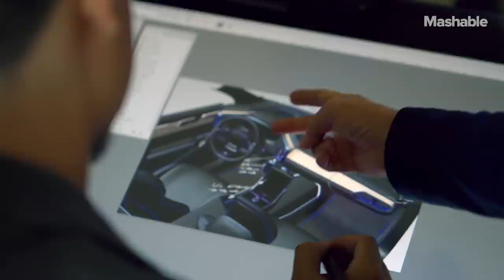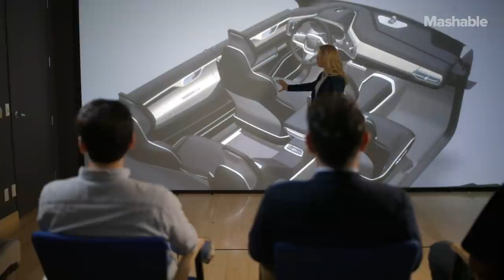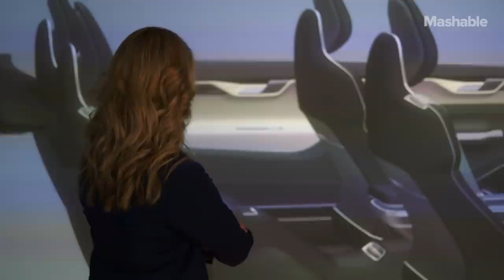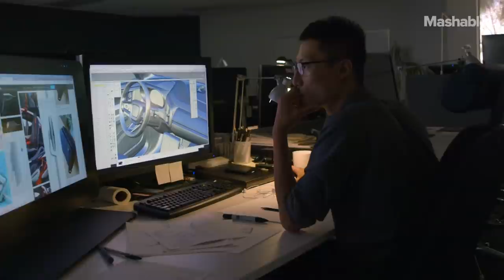The Future of Auto Design | How She Works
Presented by Coors Light // On this episode of How She Works, Tisha Johnson shows us how her designs are shaping the future of the auto industry.

Mashable’s series ‘How She Works’ highlights amazing women in diverse occupations.